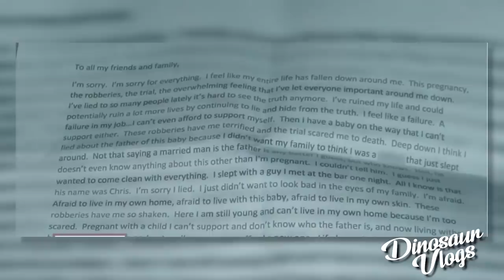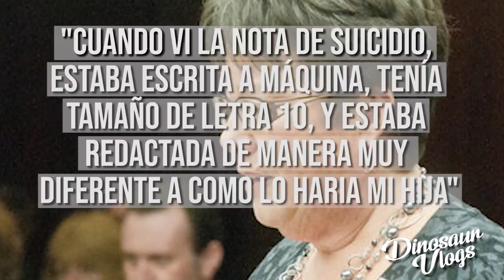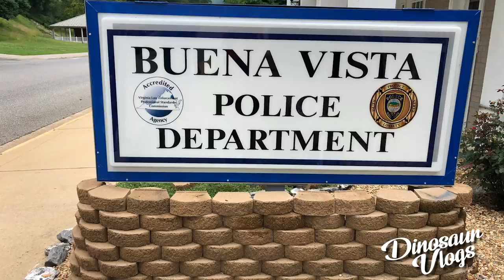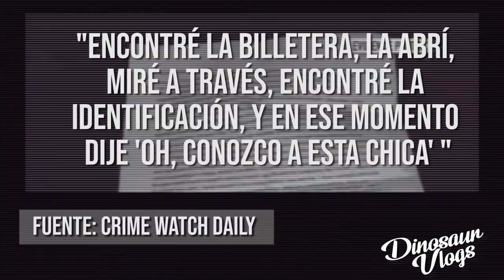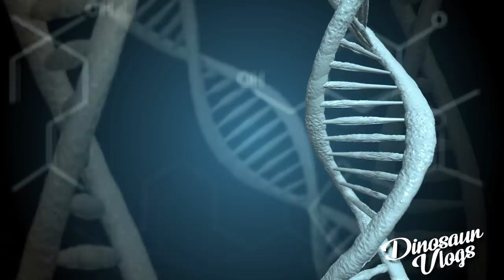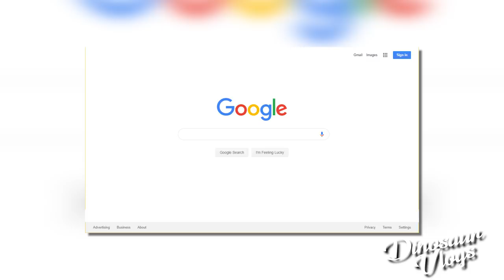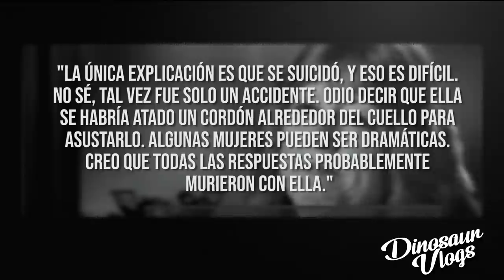El MISTERIOSO CASO de Jenny W. / CASOS MISTERIOSOS